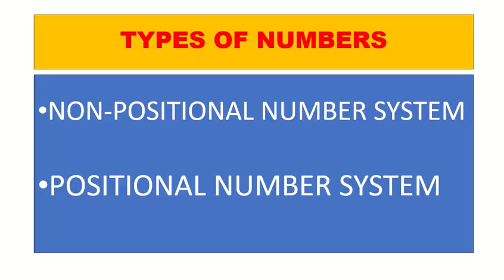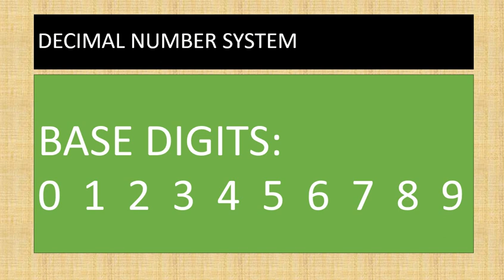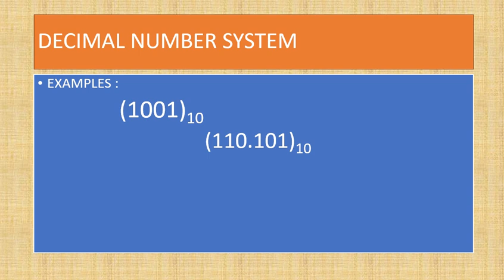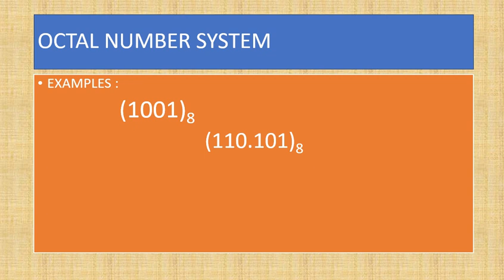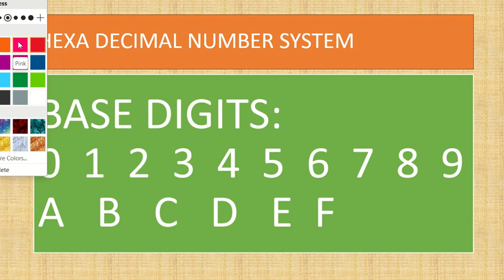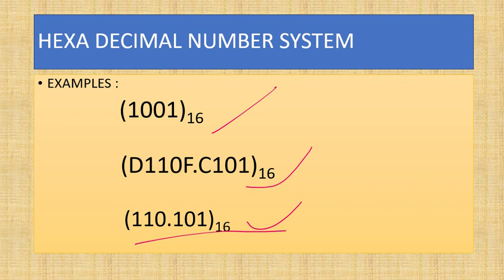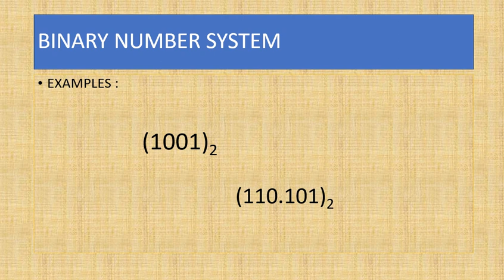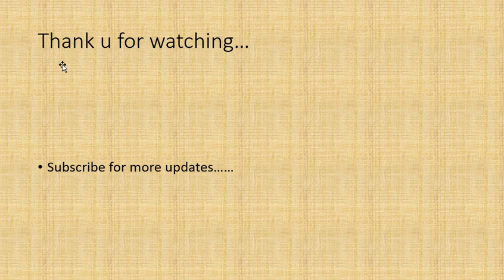NEW SYLLABUS CLASS11 SEMISTER 1 NUMBER SYSTEM || DECIMAL || BINARY || OCTAL || HEXA DECIMAL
BY MANAS SIR
number system class 11 computer science
class 11 computer science chapter 1
computer science class11 wbchse